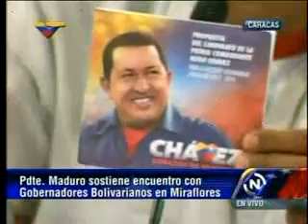"Hemos discutido las causas de la merma electoral": Maduro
El presidente de la República, Nicolás Maduro, se dirigió este miércoles al país posterior a un encuentro con 20 gobernadores.